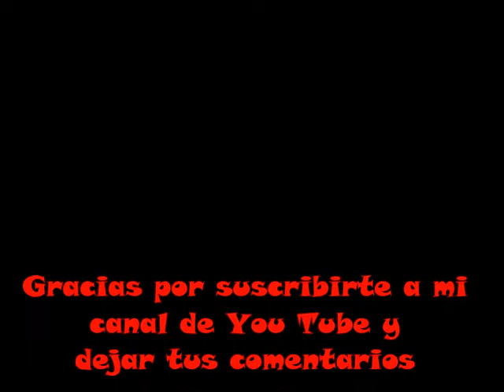Practicando las puntadas pespunte, colonchito, arrocito y granito en la máquina negrita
este video practicamos las puntadas pespunte, colonchito, arrocito y granito. La práctica es necesaria para controlar el bastidor y la máquina.
Cuando bordamos en máquina con motor necesitamos más práctica.
Estamos en Navidad y aprovechamos la práctica para decorar diferentes artículos y

Si compras en Amazon recibiré una pequeña comisión para ayudar a mi canal, sin costo adicional para ti!

Hilos de Bordar a M'aquina

otivarnos.